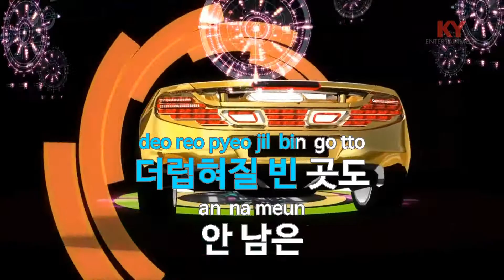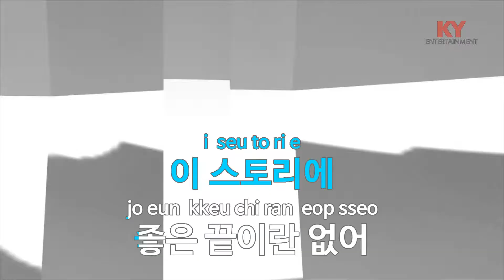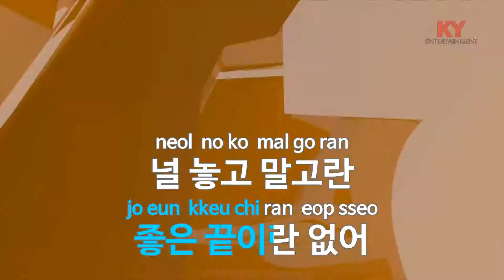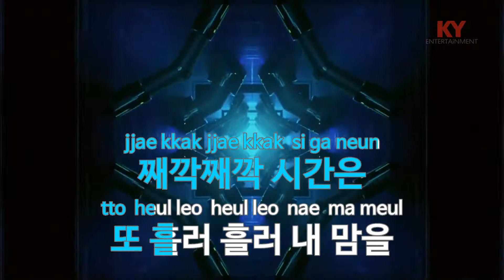돌이킬 수 없는 - 가인(Irreversible - Ga-In) (KY.76698) / KY Karaoke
★ 곡 정보 ★
번호 : 76698
제목 : 돌이킬 수 없는
가수 : 가인
작사 : 김이나
작곡 : 이민수,윤상

Copyrightⓒkeumyoung